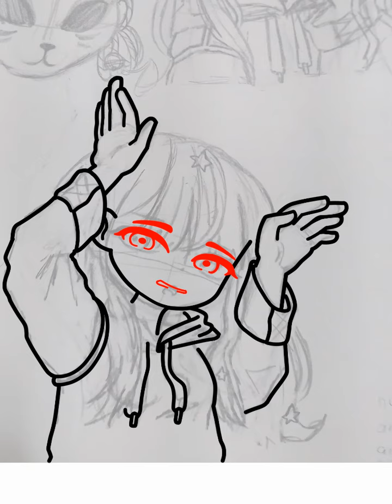//Speed Paint// ~[フォニイ] Phony~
I wish to cover this song in English in the future but for now I need to focus at my school work so I guess this is will be the last post vid before hiatus 😅

Gacha club gacha arts, gacha edit, gacha edits, ibis arts, ibispaint edits, arts, artist, art work.